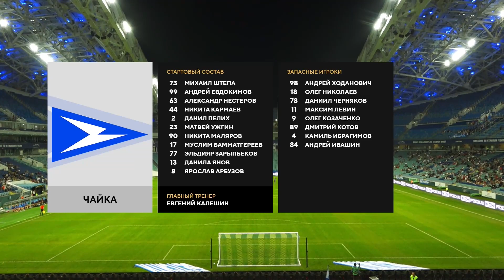МЕЛБЕТ-Первая лига | «Сочи» - «Чайка» (5:0) | Обзор матча